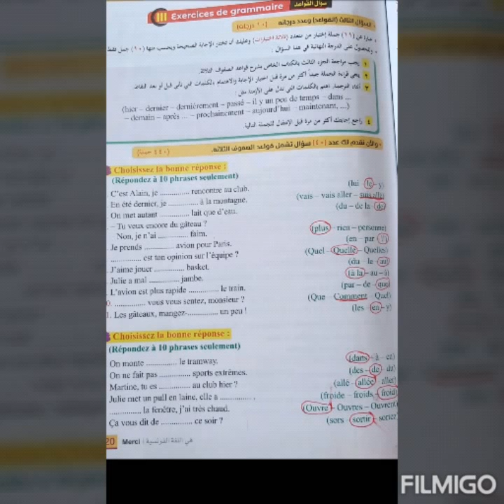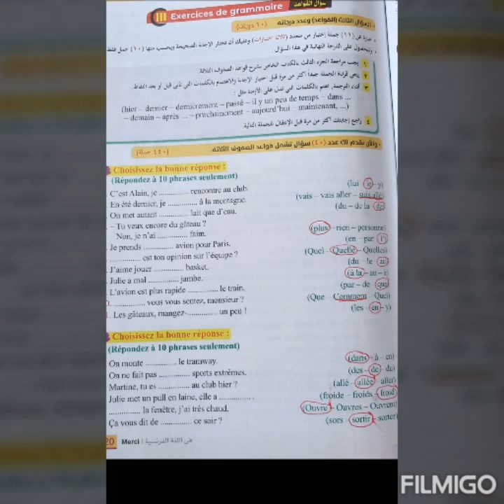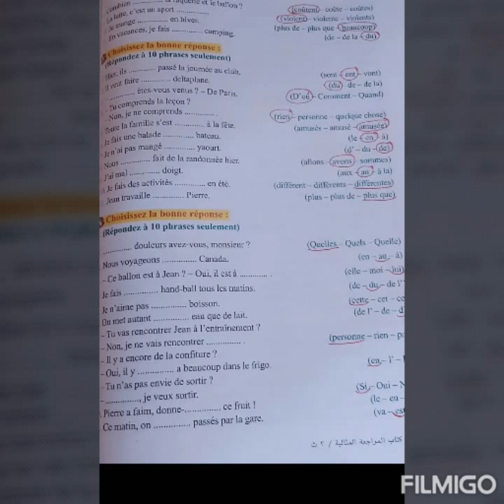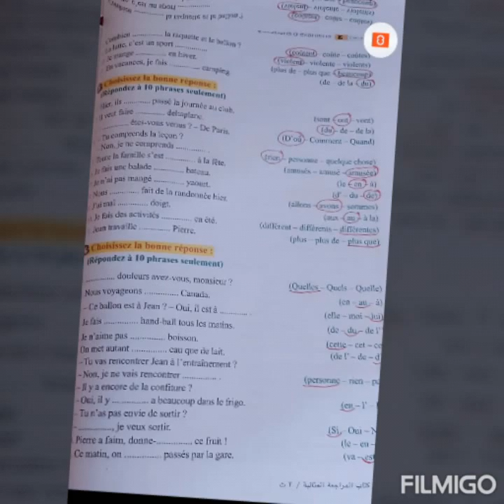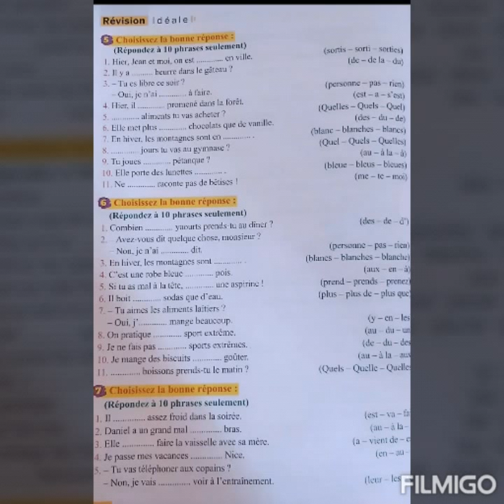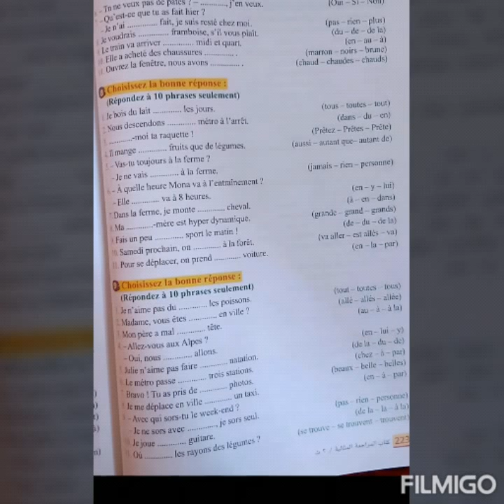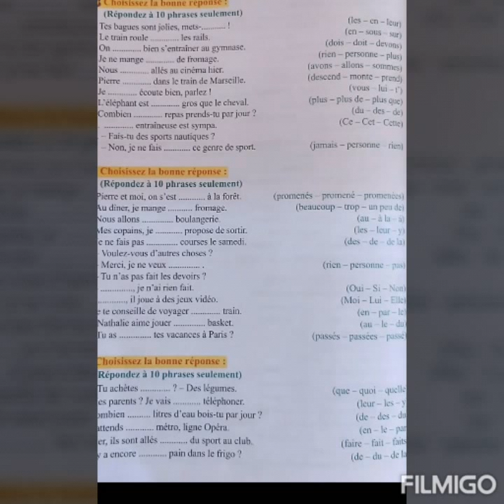حل كتاب ميرسى للمراجعة الصف الثالث الثانوي ص220_221_222_223_224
130 جملة قواعد